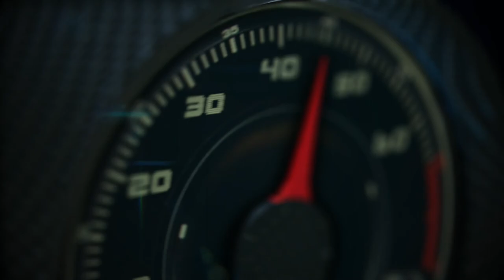2018 Mercedes-AMG S 63 and S 65 technical Presentation in Zurich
2018 Mercedes-AMG S 63 and S 65 technical Presentation in Zurich.

New engine, new transmission, new all-wheel drive, new exterior and interior design: On the S 63 4MATIC+ (combined fuel consumption: 8.9 l/100 km; combined CO2 emissions: 203 g/km), Mercedes-AMG has honed the driving dynamics and looks further. For improved performance with significantly reduced fuel consumption, the AMG 4.0-litre V-8 Biturbo engine with cylinder deactivation replaces the previous 5.5-litre V-8 Biturbo. Despite the smaller displacement, the new engine puts out 450 kW (612 hp) and thus exactly
20 kW (27 hp) more than the preceding model. With a sprint time of
3.5 seconds from zero to 100 km/h, the performance luxury saloon is on par with full-blooded sports cars. The AMG SPEEDSHIFT MCT 9 speed sports transmission supersedes the previous 7-speed transmission. This has enabled more agile response times to be achieved. The fully variable AMG Performance 4MATIC+ all-wheel-drive system provides optimal traction.
At the same time as the S 63 4MATIC+, the top-of-the-range model S 65 (combined fuel consumption: 11.9 l/100 km; combined CO2 emissions: 279 g/km) has been given a visual update that underscores the flagship position of the 12-cylinder model. Its 6.0-litre V-12 Biturbo engine retains its output of 463 kW (630 hp) and peak torque of 1000 Newton metres. Thanks to the advanced stage of development of the V8 and V12 biturbo engine, both new models are among the leading competitors in terms of output and torque.